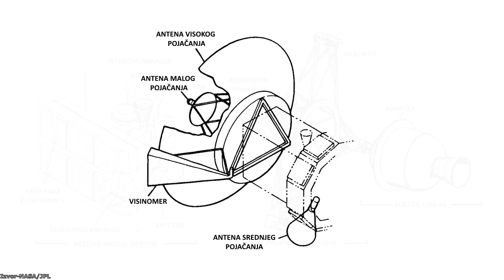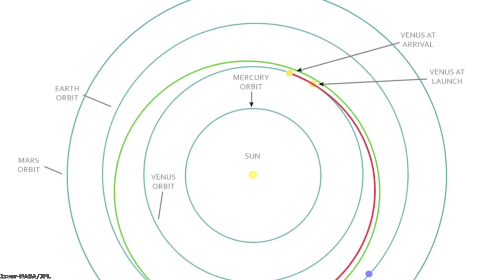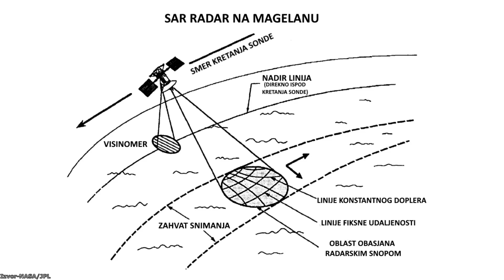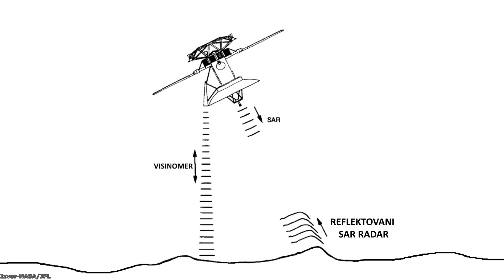Misija Magellan - Istraživanje vulkanskog sveta kroz guste oblake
Magellan je NASA-in orbiter koji je istraživao planetu Veneru od 1990-te do 1994-te godine, i koji je tokom misije mapirao gotovo celu njenu površinu skrivenu ispod gustih oblaka, koristeći inovativnu tehnologiju radara. U ovom videu otkrićemo šta je sve Magellan otkrio o Veneri, I videćemo kako je ova misija unapredila buduća istraživanja sunčevog sistema, kroz prvu demonstraciju rizičnog manevra aero kočenja.

Hvala članovima Dragan Stanić, Nikola Aleksić, Dejan Mesaros, Miloš Bošković, Miloš  M, Predrag Vermezović, Aleksandar Zolotić, Goran Mitrović, Bojan Piskulić,Bojan Dunović, Dragan Stojanović, Partyholic87, Bad Old Gamer, Zoran Korać, Marjan Lazarov, Aleksandar Pešević, Aleks, Germanica Bosniaca,  i Dimitrije Ilić na pruženoj podršci!

Izvor fotografija: NASA/JPL/Caltech/USGS/GSFC/ESA/JAXA/AP Photo/Bruce Weaver/Bevan M. French/Bruno Albino/Pixabay/Pexels/DEA/G. Dagli Orti/De Agostini/Digital Image Animation Laboratory/Donald Mitchell/C. Carreau/Akatsuki/Venera 15/Roscosmos/Russian Academy of Sciences/Ted Stryk/Planet C Project Team/KSC/SVS/Ian Regan/Corby Waste/Peter Rubin/National Space Society/NISAR/Paul Hudson/STI/New Atlas/Patrick Leger/Rsferino Orbital Filmmaker/Mattias Malmer/Scorpuu/Space Engine/ZHC/Shivam Sharma

Muzika:

Somnolent-The tides
Emmit Fenn-Wander